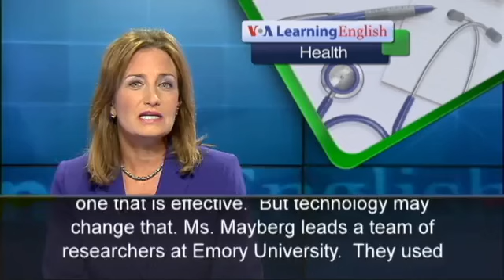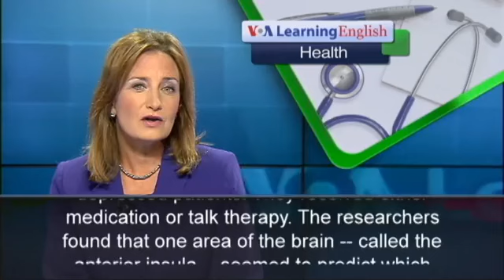Brain Imaging Helps Decide Treatment for Clinical